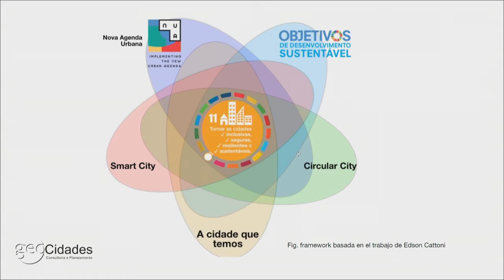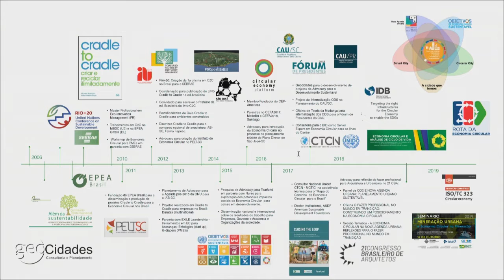CEFA2019: Smart Cities and Circular Planning [audio in english]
CEFA2019 Session #3: Smart Cities and Circular Planning.

During this session, the panelists shared their vision of how the circular economy could be applied to create smart cities from circular planning. [2hrs without interruption]

Moderator:
• Jorge López Jaramillo - Professional Development Advisor & Member at Circular Economy Platform, Colombia

Guests:
• Alexandre Gobbo Fernandes - Associate Director, GeoCities & Member at Circular Economy Platform, Brazil.
• Santiago Murillo - Cooperation, Metropolitan Area of the Aburra Valley, Colombia
• Slendy Diaz | General Manager - Conescombros, Colombia
• Mauricio Zenteno | Co-Founder Camelhub & Member at Circular Economy Platform, Mexico.

Circular Economy Forum of the Americas | CEFA2019 -  Medellin Colombia

CEFA gathers industry leaders, entrepreneurs, universities, NGO’s and governments from across the Western Hemisphere. To facilitate high level discussions with key Circular Economy experts and practitioners to debate the state of the needs, challenges, and opportunities of this important and rapidly expanding field of work. With the purpose of generating a common and deeper understanding of Circular Economy and its relevance and applicability in the region.

Circular Economy Platform is a member based portal where information about Circular Economy from and for the Americas is made available. As the concept of Circular Economy serves as a suitable guiding framework there is a significant space and opportunity for the development of new tools, business models, design methods, and performance criteria to apply in real-life to achieve measurable results toward a Circular Economic reality. By linking people, ideas and actions through this Platform the transition toward a Circular Economy in the Americas is facilitated.

The Circular Economy Platform of the Americas opens new avenues for profitable businesses, embraces the innovative and positive human intent, and allows for creative thinking and development of eco-friendly products and services to satisfy needs of the people of the Americas. The Platform will increasingly include individuals, businesses, governments, academia and organizations willing and able to engage in promoting, facilitating and help realizing Circular Economy adoption and implementation in the Americas.The challenge ahead is to engage more and more people to become change agents and help translate and materialize this Circular Economy paradigm into practical action and results.